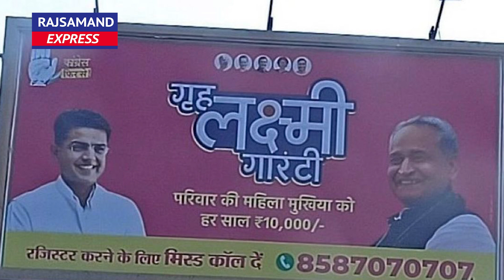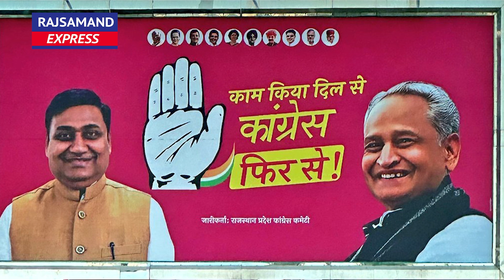पोस्टर पॉलिटिक्स में पायलट का प्रवेश - चेहरों से चुनावी समर में सन्देश | Rajasthan Congress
Support Rajsamand Express Us:
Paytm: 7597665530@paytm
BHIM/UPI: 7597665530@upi